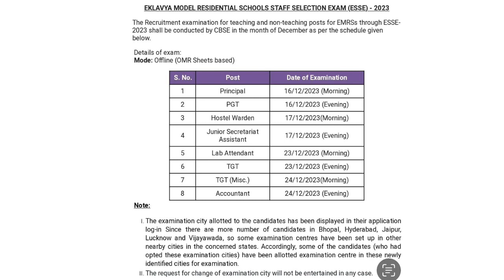EMRS VACANCY 2023 Exam date | EMRS की शिक्षक परीक्षा कब| EMRS Subject wise datesheet l EMRS date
Ema exam kab hoga?

EMRS VACANCY 2023 CANCELLED | EMRS की शिक्षक भर्ती रद्द? | EMRS Recruitment cancel | EMRS Vacancy | EMRS PERMANENT TEACHER VACANCY 2023 | PERMANENT TECHERS VACANCY 2023 |

EMRS Vacancy 2023 | EMRS Court Case | High Court ने लगा दी रोक? | EMRS TGT PGT Vacancy | EMRS Exam
Emrs exam date confirmed.
7,8,14,15 oct emrs exam

education current affairs
EMRS general paper
EMRS classes
NEP 2020
Educational Gk
Educational General knowledge
Educational policies
Educational commissions
Educational policies and commissions
National EDUCATION POLICY 2020
Education related current affairs 2022
EMRS pgt general paper
Current affairs for EMRS
Nvs current affairs 2022
EMRS CURRENT AFFAIRS CLASS
EMRS PGT CURRENT AFFAIRS CLASSES
NVS PGT CURRENT AFFAIRS CLASSES
EMRS GK GS
EMRS CURRENT AFFAIRS
EMRS education current affairs
EMRS GK
Current affairs related to Education
Education current affairs 2023
Emrs education current affairs 2023
Current affairs
Emrs gk
Emrs wducational current affairs
EMRS General paper

Gain Brain With Himanshi Rishi
Himanshi Rishi
ENGLISH TGT PGT, emrs pgt exam date, english tgt pgt, english literature tgt pgt
Emrs teacher2023
Emrs pgt english
Emrs pgt english books.
Emrs books pgt
Emrs salary
Emrs general paper
EMRS notification 2023, emrs notification 2023 pdf, emrs notification 2023 apply online, emrs vacancy 2023 notification EMRS ENGLISH Syllabus, emrs tgt english syllabus, emrs pgt english syllabus EMRS ENGLISH notification, emrs, english notification
Ctet 2023
Bpsc